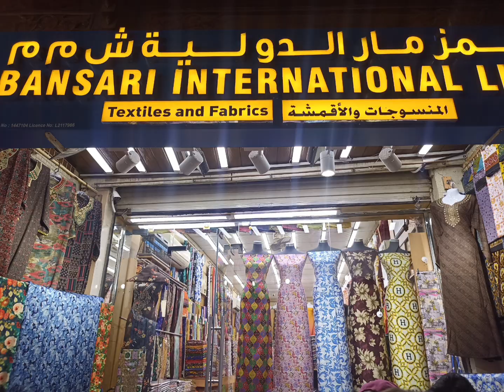🙌Bahrain (Manama Central market), Sir Bany Yas and, Oman (old Muscat market)